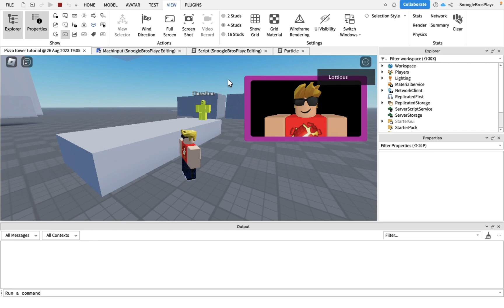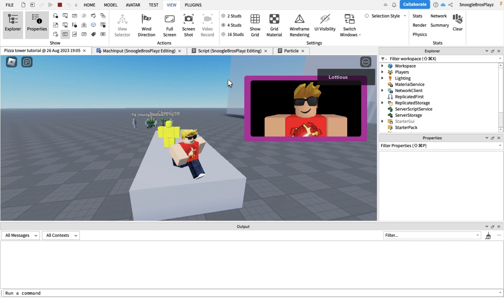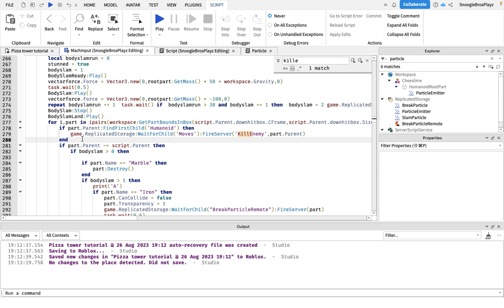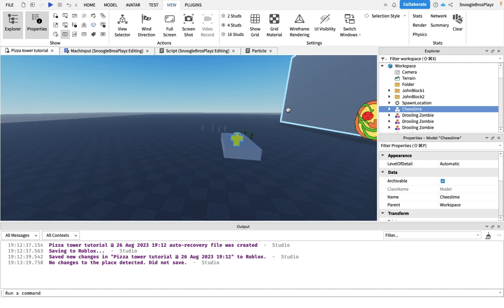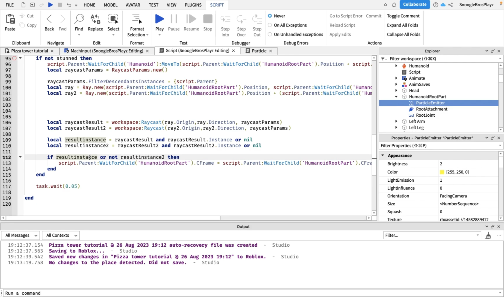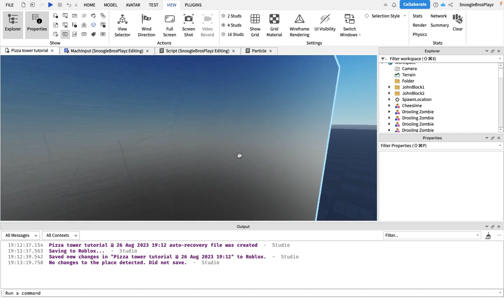Roblox Studio Pizza Tower Tutorial Pt 12: Beginner Cheeslime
Stay interested for my game Crossovers which is a roblox fighting game (not anime thats crazy) where you play as characters from other roblox games (doomspire brickbattle, speedrun 4) to fight eachother!

You know that hit indie game Pizza tower made by mcpig and those awesome soundtracks well you see and you know manic monolith that hit roblox upcoming game about pizza tower in roblox? grab dash. andhold and throw and bumping into a wall at mach 2 and stuff ig uppercuttin nd jumping, images, heartbeat, functions, scripts, localscripts, guis, part properties, chesslime, enemy, stun, welds, constraints and also super jumping and bumping into a wall and sound effects and drifting

i dont wanna copy off manic monolith tho

Pastebin: You dont need it the local script is in the model file in the discord

No longer saying my discord server anymore for this as the server (and me) will no longer help anybody with scripting or roblox studio this actively, because Im trying to focus more on my own projects now. I have less free time now, so hope you guys understand. I removed the discord link from all my scripting tutorial videos to avoid people being confused and heading there for help.

REMEMBER TO STILL WATCH THE VIDEO OR THINGS MAY NOT WORK AND READ PINNED COMMENT